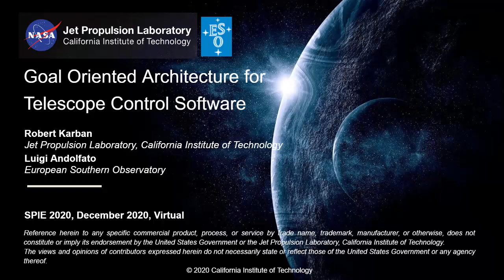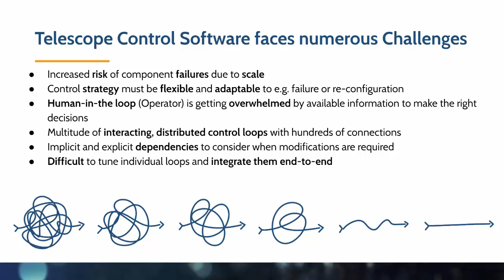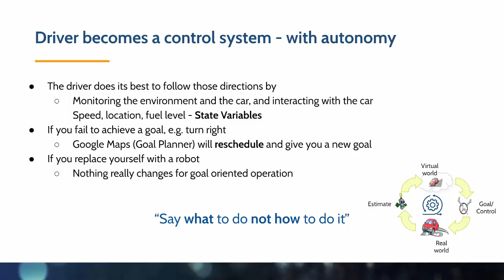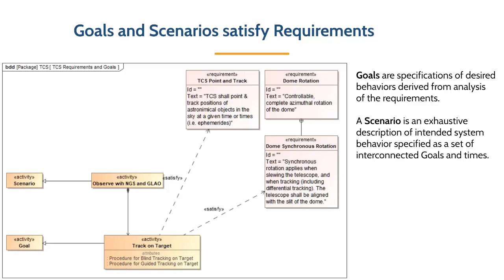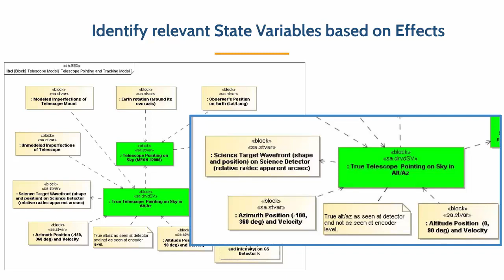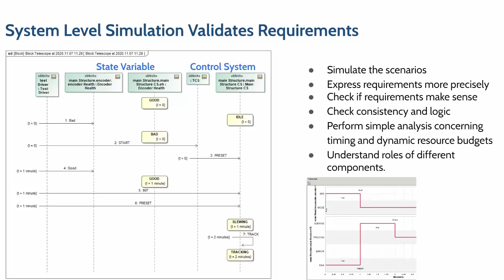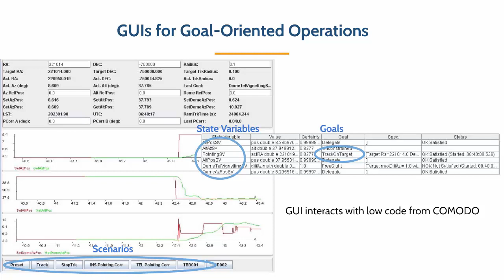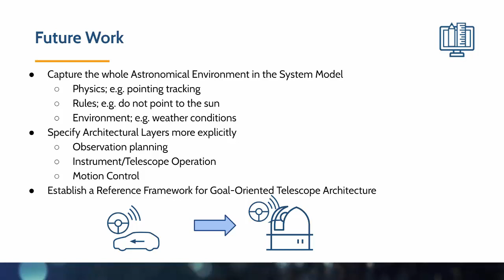Goal Oriented Architecture for Telescope Control Software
L. Andolfato, R. Karban, "Goal oriented architecture for telescope control software," Proc. SPIE 11452, Software and Cyberinfrastructure for Astronomy VI, 114521C (6 December 2020);

Abstract
Modern telescope control systems control a multitude of sensors and actuators physically distributed across subsystems. Traditionally, control systems are specified to compute system outputs based on reference set-points despite environmental or internal disturbances. In a goal oriented approach, the control system architecture emphasizes the operational aspect, specifying the behavior at a higher level in terms of operational goals, considering several aspects such as environmental conditions and required wavefront quality. This paper demonstrates the feasibility of a goal oriented approach by analyzing four fundamental functions: pointing, tracking, offsetting, and dome vignetting. The resulting SysML analysis and design models are used to develop a software prototype for distributed telescope control. Typical operational scenarios are discussed and compared to the ESO Very Large Telescope control software architecture.